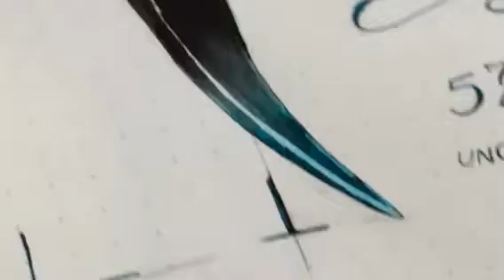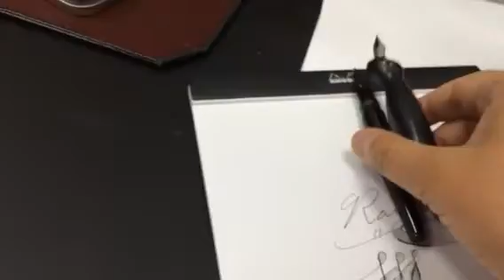Oblique Fountain Pen prototype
A prototype for an oblique fountain pen. Made from eye dropper parts and Millputty. Section screw off and barrel holds over 2ml of ink.